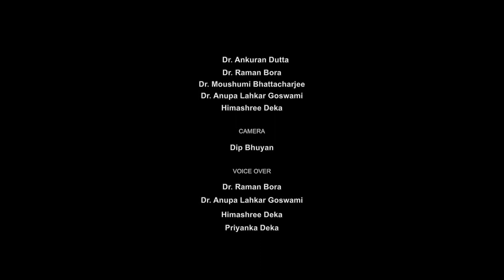Hiyar Phool Monor Pakhila | EP 10